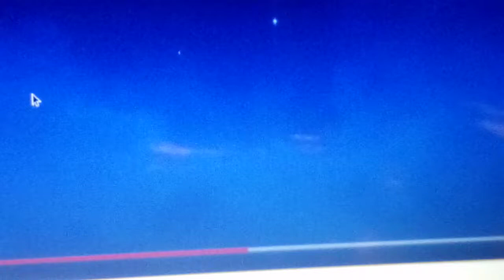Mario Odyssey part 1 Mario great adventure begins